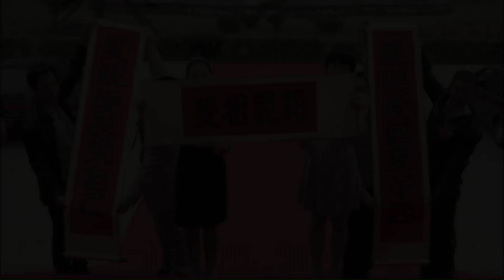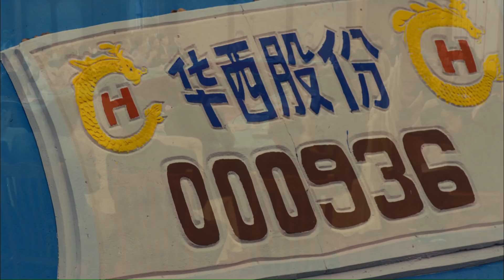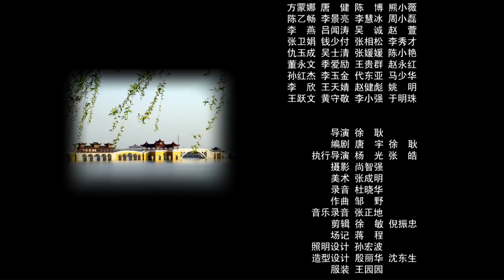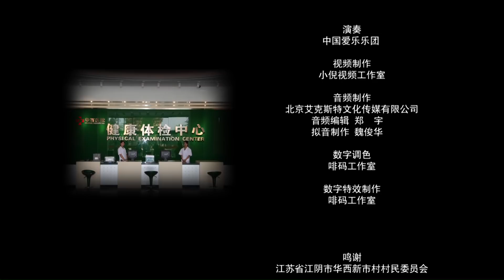《吴仁宝》/ Wu Ren Bao 农民史诗 中国精神（ 尤勇智 / 吴仁宝 ）| new movie 2021 | 最新电影2021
【内容简介】
故事从上世纪60年代的江苏省江阴市华西村揭开序幕。在书记吴仁宝（尤勇 饰）的带领下，华西村人逐步走出了一条具有华西特色的社会主义致富道路。从开始的“15年规划”平整田地，到下狠心购买大磨盘，再到“顶风”开办小五金工厂，以及后来的分田到户、农副产业两手抓等等，时代的节点为华西人带来的是一次又一次的挑战和机遇，他们凭着自己的劳动和不怕吃苦的精神， 在党员老书记吴仁宝的带领下，始终走在时代的前端，最终走出了这条华西道路。